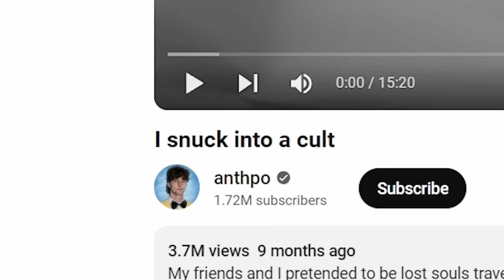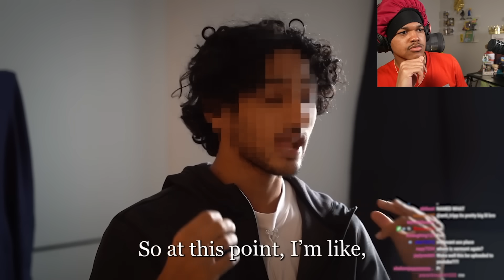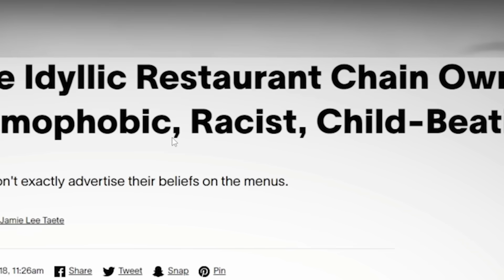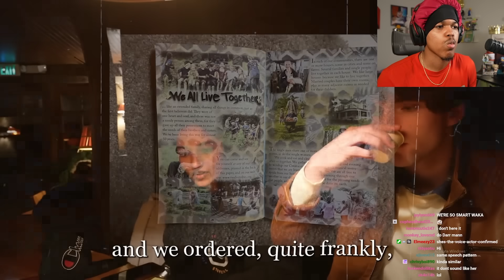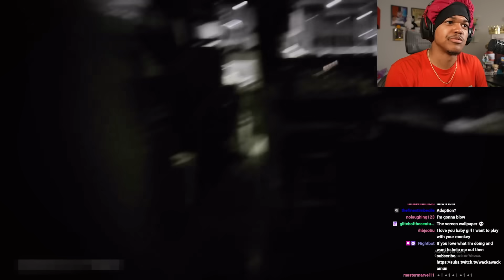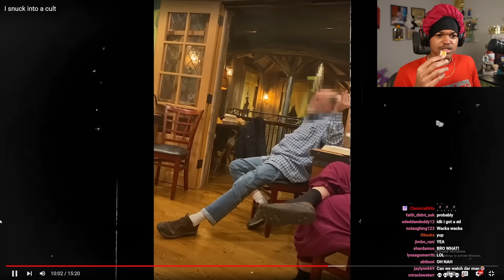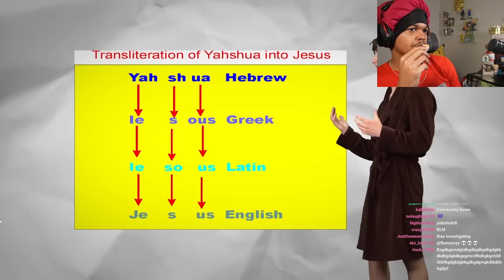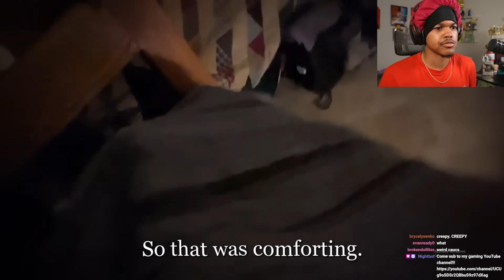Sneaking Into A Cult That Thinks Slavery Is Good